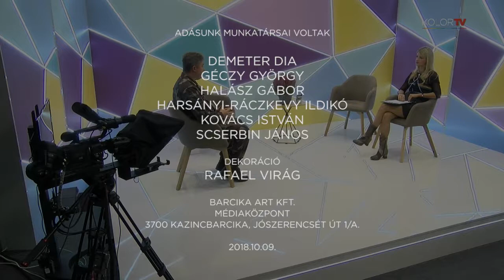KOLORLIVE 2018.10.09. 3/1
Toborzást tart a Magyar Honvédség. A téma kapcsán Nagy Géza, a Magyar Honvédség Katonai Igazgatási és Központi Nyilvántartó Parancsnokság őrnagya volt vendégünk.